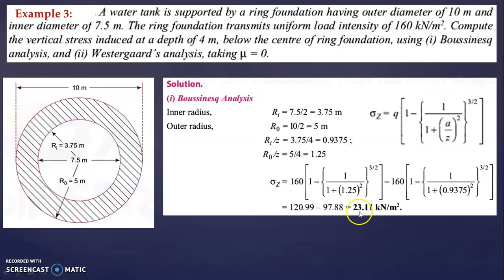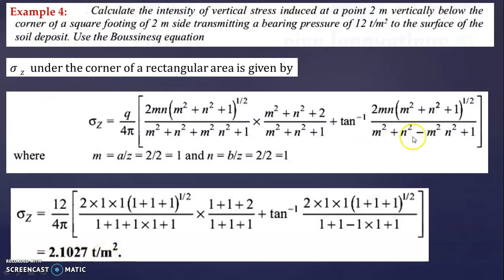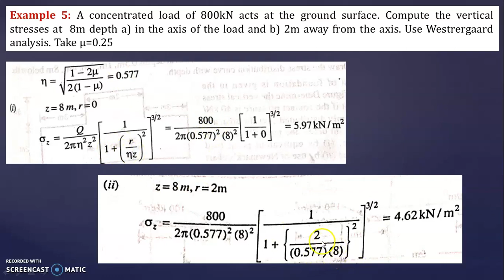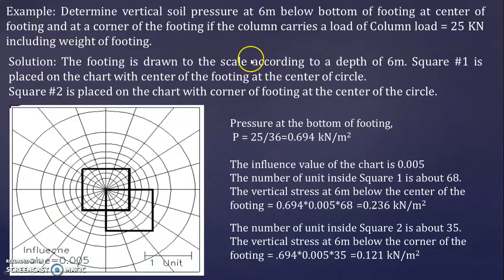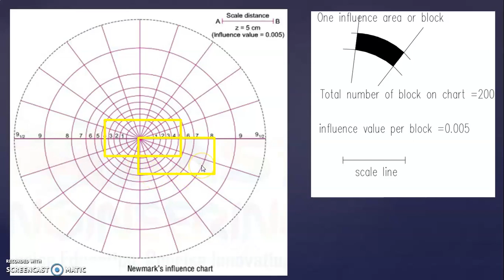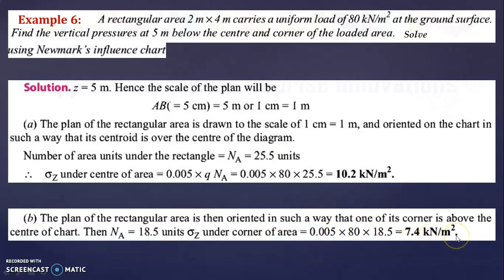GE(Unit 1)-Lecture 14-Stress distribution- Dr. Shwetha Prasanna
Material taken form Textbook "Soil mechanics and foundations by Dr. B.C. Punmia, Er. Ashok K Jain and  Dr. Arun K. Jain